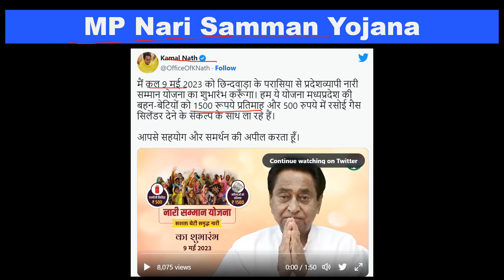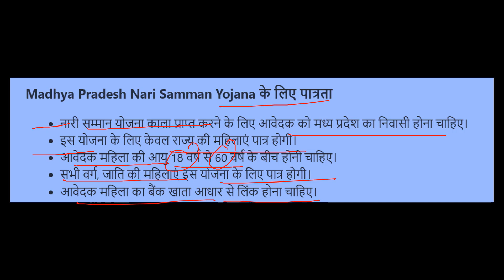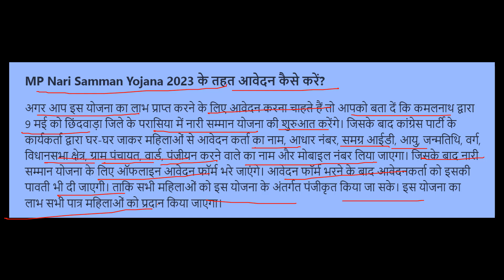MP Nari Samman Yojana | मध्य प्रदेश नारी सम्मान योजना Application Form